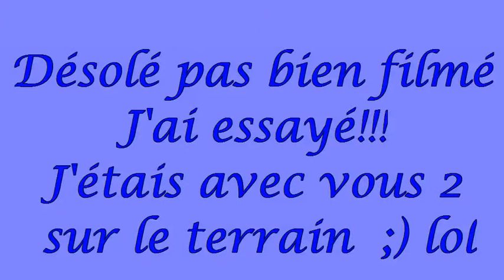19 10 2013 Tara & Dette 1er CONCOURS Neuilly sur Marne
j'ai vécu une super belle expérience et je me suis bien amusée avec TARA.